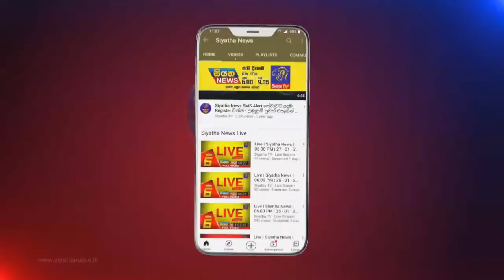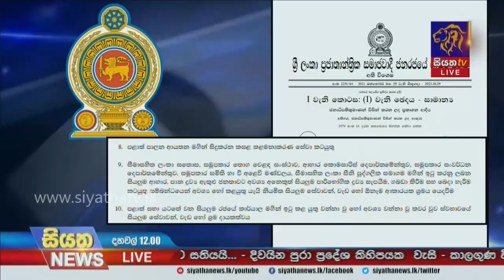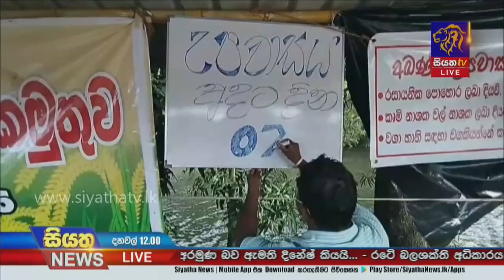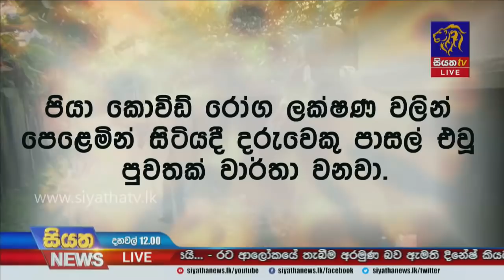Siyatha News | 12.00 PM | 30 - 10 - 2021